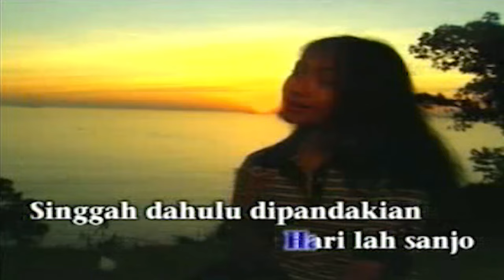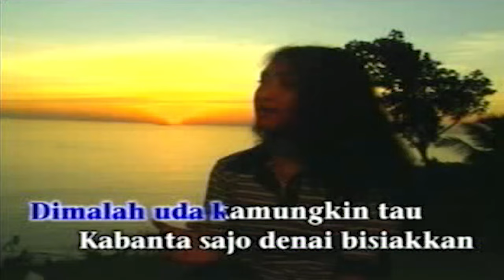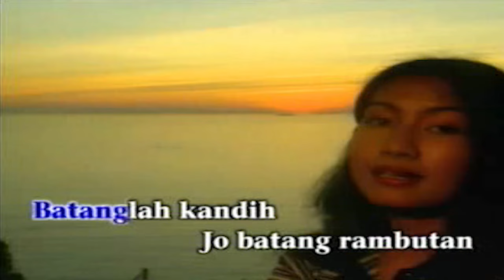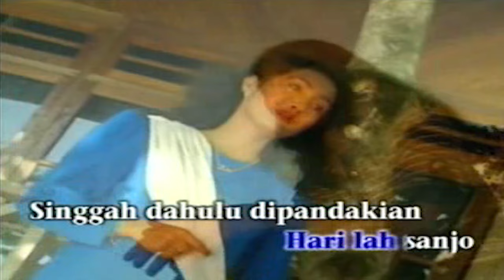Lina Yuliana - Tolong Bisikkan (Official Music Video)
Judul : Tolong Bisikkan
Penyanyi : Lina Yuliana
Cipt : Tiar Ramon
Produksi : Tanama Record